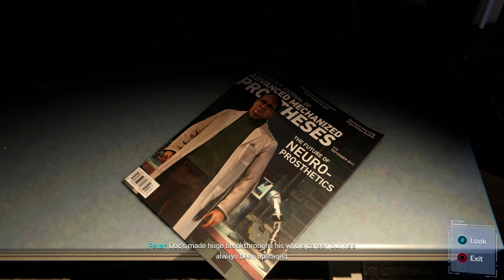Something Old, Something New / Fisk Hideout - Marvel’s Spider-Man Remastered Gameplay Part 3